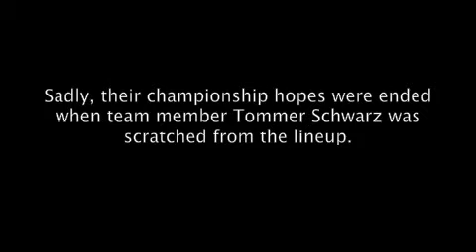Volleyball Tournament - Preview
2013 Class Office tries to win a Volleyball tournament.